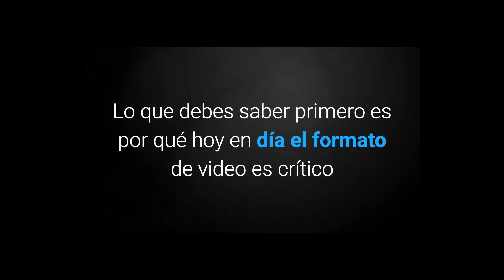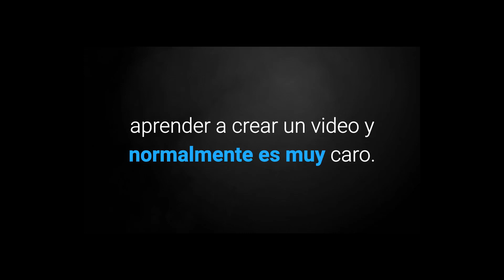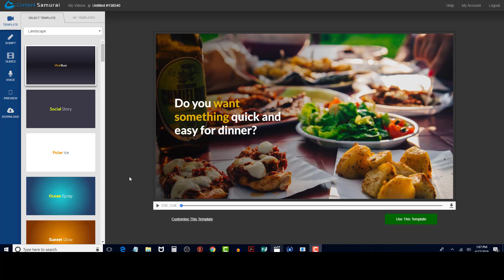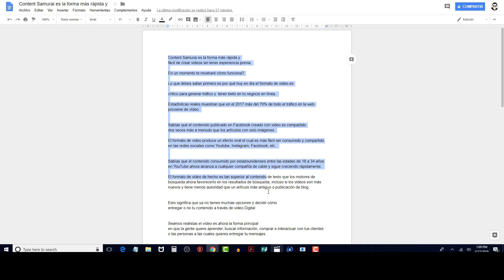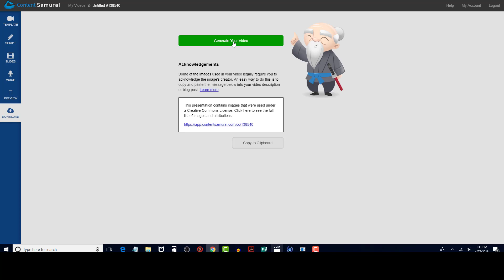Como Hacer Videos Sin Mostrar La Cara - Que es y Como Funciona Vidnami / Content Samurai [tutorial]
Como Hacer Videos Sin Mostrar La Cara - Que es y Como Funciona Vidnami / Content Samurai
Hoy Content Samurai Se Lllama Vidnami

Vidnami es una plataforma que te ayuda a crecer tu negocio usando el inmenso poder del video.
Actualmente el formato de video es responsable del 80% de todo el tráfico en internet
Las personas ven más de 500 millones de horas de video cada dia en Youtube y Facebook

Si aún no usas videos en tu negocio, la verdad que te estás perdiendo una de las formas más potentes y efectivas para llegar a tus clientes

Tranquilo, una buena noticia es que Vidnami es actualmente la plataforma más versátil para crear video fácilmente.

Dejame mostrarte todos los diferentes tipos de videos que puedes crear con Vidnami.

1. El primer tipo de video que puedes crear, lo llamamos "videos de influencers"
Con videos de influencers puedes crear clips grabando a ti mismo con tu teléfono o webcam, puedes agregar fácilmente imágenes o videos para complementar y hacer el resultado más entretenido.

También al crear VIDEO DE INFLUENCERS regularmente, tu audiencia o clientes tendrán la oportunidad de conocerte mejor y confiaran en ti y en tus productos, así cada vez que quieras lanzar un nuevo producto o servicio, tus campañas serán mucho más rentables y lo mejor es que Vidnami hace este proceso increiblemente rapido y facil

2. Otro tipo de videos que puedes crear es "Video de contenido"
Para crear video de contenido, simplemente tomas una pieza de contenido y fácilmente copia y pega el contenido dentro de Vidnami, inmediatamente el sistema usa inteligencia artificial para elegir automáticamente clips profesionales desde la librería

Vidnami cuenta con más de 790.000 video clips con derecho de uso comercial.

3. El siguiente tipo de Video que puedes crear es Video ads o "Video de publicidad"

Vidnami incluye una librería con videos instantáneos de marketing los cuales puedes crear en menos de 2 minutos

Solo debes seleccionar la opción de instant ads y personalizarlo con la información de tu negocio, ofertas, lanzamientos o promociones.

4. Otro tipo de video que puedes crear y que todo negocio necesita es " SALES VIDEO o "Video de ventas"

Para crear un video de venta profesional, solo debes copiar y pegar el texto en vidnami, ajustar las imágenes, agregar audio o tu voz y ya esta, tendras un video de ventas profesional en minutos

Videos de ventas como este son una manera efectiva de ofrecer y vender tus servicios o productos por internet

Además, puedes usar vidnami para crear videos de entrenamiento y capacitación o bien puedes usar vidnami para crear vídeos explicativos  si estás creando un curso webinar o entrenamiento

Este formato es de gran ayuda cuando no te sientes cómodo enfrente de la cámara, Vidmani te ayuda a solucionar este problema y así estarás en condiciones de hacerte escuchar y transmitir tu mensaje y comunicarte con tus clientes.

Vidnami es la forma más rápida y fácil de crear videos sin tener experiencia previa.
Lo que debes saber primero es por qué hoy en día el formato de video es
crítico para generar tráfico y  tener éxito en tu negocio en línea.

Estadísticas reales muestran que más del 80% de todo el tráfico en la web
proviene de vídeo.

Sabías qué el contenido publicado en Facebook creado con video es compartido
dos veces más a menudo que los artículos con solo imágenes.

El formato de video de hecho es tan superior al contenido de texto que los motores de búsqueda ahora favorecerlo en los resultados de búsqueda, incluso si los videos son más nuevos y tiene menos autoridad que un artículo más antiguo o publicación de blog.

Seamos realistas el video es ahora la forma principal
en que la gente quiere aprender, buscar información, comprar e interactuar con tus clientes o la forma mas directa de entregar tu mensaje .

El único problema es que para la mayoría
de emprendedores y dueños de negocios que piensan que crear videos es increíblemente intimidante y toma mucho tiempo para aprender a crear un video y normalmente es muy caro.

Por esta razón Vidnami es el primer sistema el cual permite crear video increíbles de larga duración sin conocimiento de edición complicados o bien gastar mucho tiempo y dinero aprendiendo cómo hacerlo

Con este sistema no tienes que pagarle a un camarógrafo un montón de dinero, ahora puedes hacerlo tu mismo.